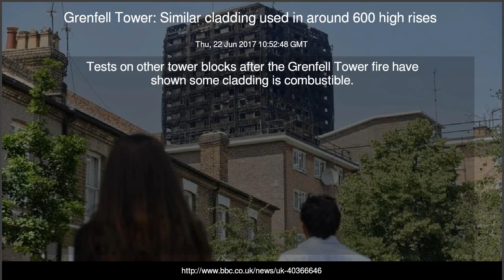Grenfell Tower Similar cladding used in around 600 high rises